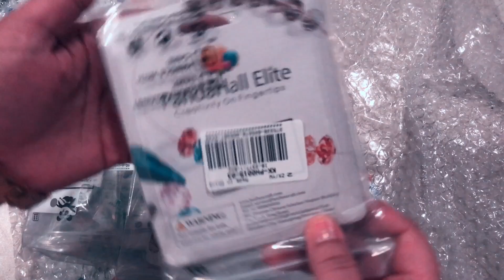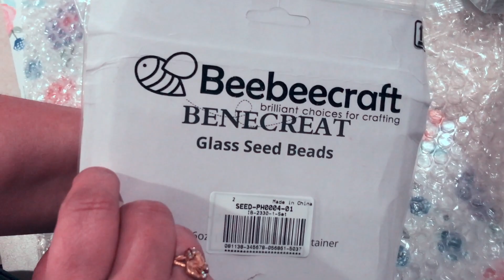Unboxing Beading Kits - Links are listed in details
This video is about Unboxing Beebeecraft products. This is non paid video. I would like to thank you team for sending this beautiful beading materials to me. I loved the products and material. Hope other who want to learn or expand business in this area would get some idea from it.

Links
1 PandaHall Elite 15mm Brass Lever Back Earring Hoops 6 Colors Earring Supplies for Jewelry Making, about 120pcs/box(KK-PH0015-03)

2 PandaHall Elite Diameter 3mm Electroplate Faceted Round Rondelle Glass Beads for Jewelry Making(EGLA-PH0002-3X2MM-02)

3 BENECREAT 1 Pack 24 Color 11/0 Round Glass Seed Beads Sets Diameter 2mm Loose Beads for DIY Craft(SEED-PH0004-01)

4 PandaHall Elite 304 Stainless Steel Ear Stud Components Earring Making Materials (STAS-PH0002-17P)

5. PandaHall Elite 6 Rolls 0.1mm Polyester Seed Bead String Cord Each 50 Yards 6 Colors for Jewelry Making Bracelet Beading Thread(OCOR-PH0003-22)